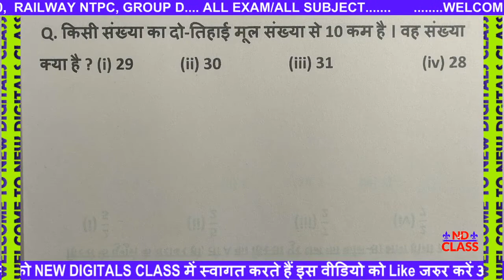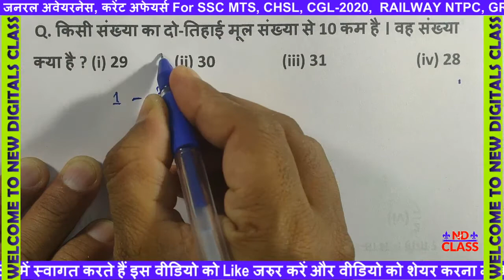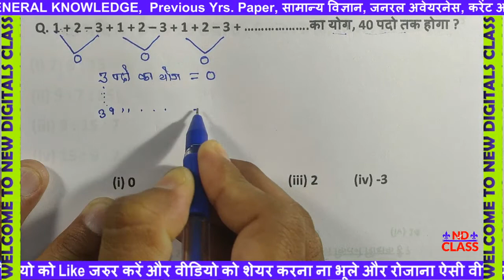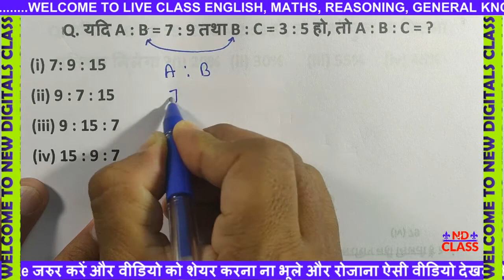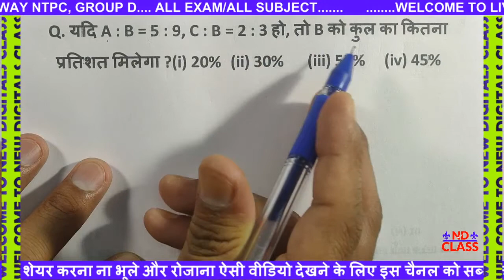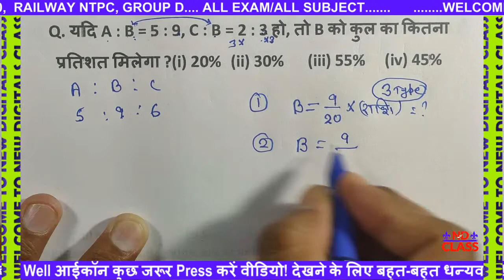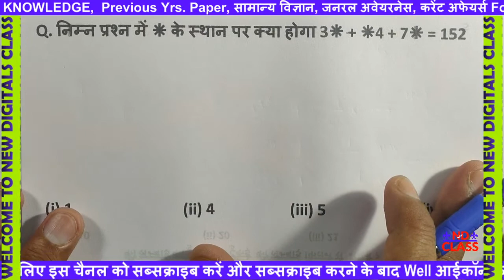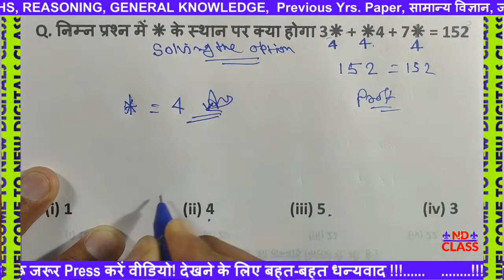RATIO PROPORTION SHORT TRICK | SSC और रेलवे में बार-बार पूछे जाने वाले सवाल! MATHS TRICK